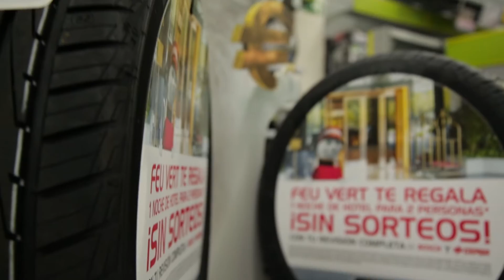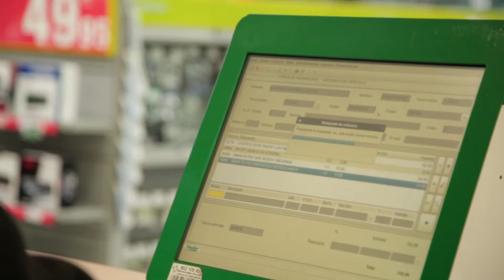Soluciones de Datos para PYMEs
La experiencia de Feuvert